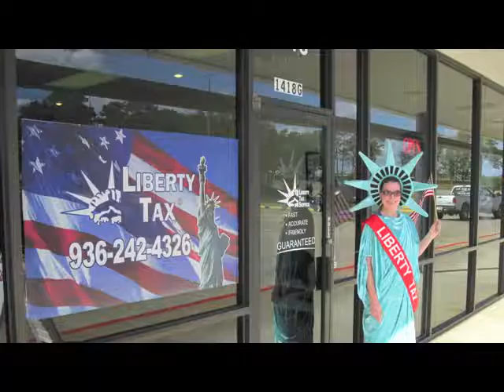Liberty Tax Service - (936)242-4326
Liberty Tax Service
1418 N. Loop 336 W.